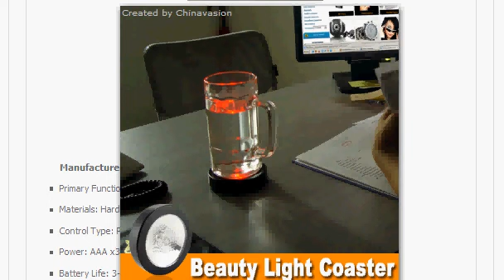$ 2.25-US, LED Color Changing Drink Coaster, 1st Shopping Channel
LED Color Changing Drink Coaster for adding style to any party.

You're a bar owner looking to jazz up the decor in order to attract a more stylish clientele. Or you own a club and want that special something to create ambiance. Maybe you love throwing parties and want to set the mood for a memorable gathering. These LED color changing drink coasters create the ideal mood for an unforgettable social setting. Dim the lights, place your glass on it, and watch the brilliant light show begin. A Cosmopolitan cocktail or a glass of Gin and Tonic will never be the same again.

The secret to this remarkable gadget is the LED circuitry which is built into the base of the coasters which continually radiates different colors. The best part however is that all the electronic components are properly sealed inside the solid plastic case so even if drinks get spilled on the coaster itself, there's no harm done. Just wipe it off and keep on using it.

    * Great for clubs, bars, and discos.
    * Change colors continuously.
    * Turns a boring old drink into a technicolor light fountain.